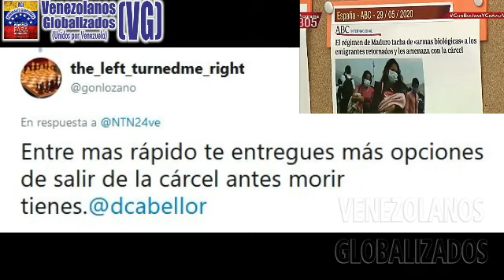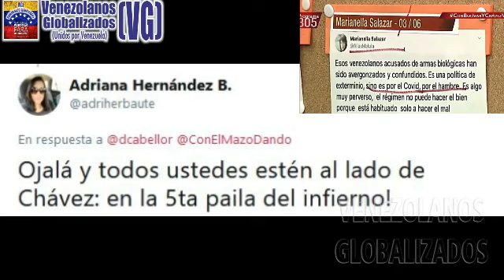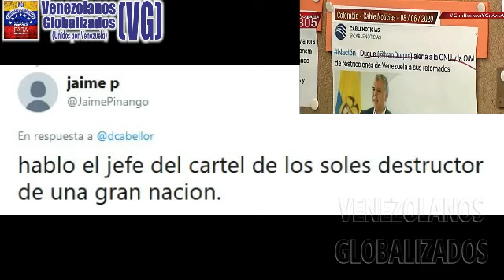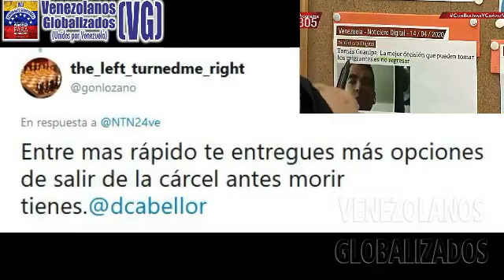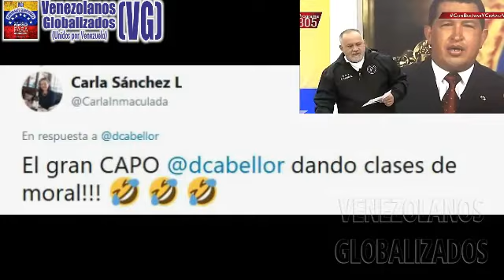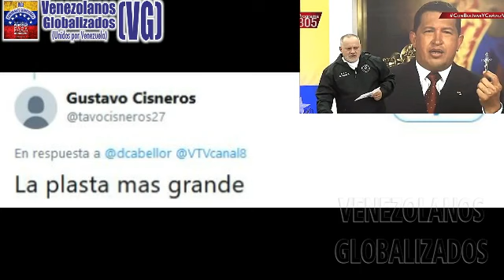DIΟSDADO CABΕLLO RESPΟNDE AL “EXΙGΙMOS ΑYUDΑ” DE LOS VENEZOLANOS QUE CLΑMAN RΕGRΕSAR A VENEZUELA